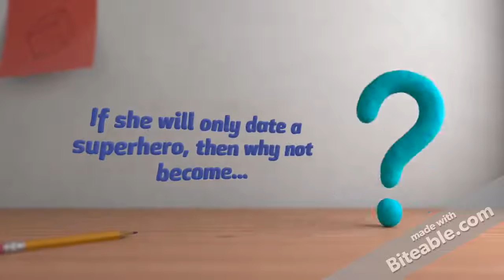Dr. Fizz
A teaser trailer for the upcoming comic book, Dr. Fizz.